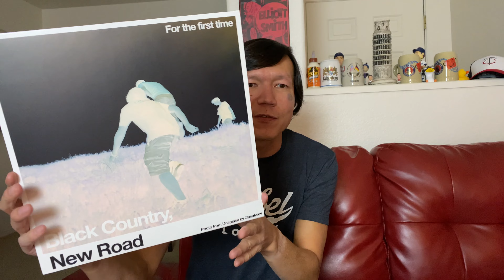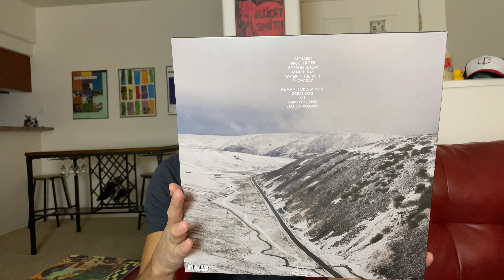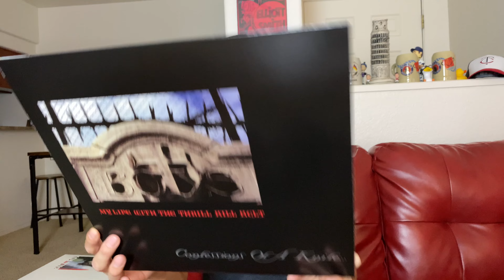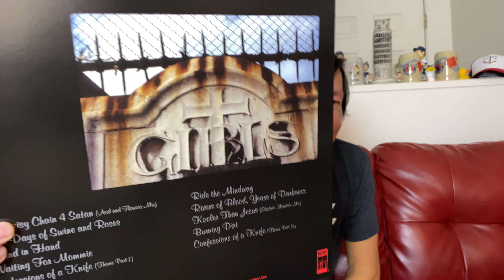Black Country, New Road | Ryley Walker + Kikagaku Moyo | Shame | Bill Fox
VD#89 Douche's Inferno

Another Vinyl Community joint from this Douche.

Some new vinyl records are shown and blathering happens. Runs long due to silly stories being shared. Also, a song is provided for Jon over at the Digital Gramophone's "Jesus" playlist.

//Agenda:
0:00 Welcome
0:31 Doucheisode Time
0:56 Church Music IPA by The Shop Beer Co.
1:29 A couple of quick stories
3:40 Black Country, New Road "For The First Time" (2021 - Ninja Tune)
8:22 Ryley Walker + Kikagaku Moyo "Deep Fried Grandeur" (2021 - Husky Pants Records)
12:42 Shame "Drunk Tank Pink" (2021 - Dead Oceans)
15:23 Bill Fox "Transit Byzantium" (1998/2021 - Scat Records)
19:54 My Life With The Thrill Kill Kult "Confessions of a Knife" (1990/2020 - Wax Trax)

Coming soon...a steady flow of Douche.

This video has NOT been blocked by YouTube in The Republic of Cuba, The Democratic People's Republic of Korea, The Syrian Arab Republic, and The Islamic Republic of Iran.

You may want to check out this video from Jimmy Pop Pop regarding Bill Fox & The Mice. Also some Brainiac action in the mix

You can contact this Douche on Instagram and Twitter, if needed.